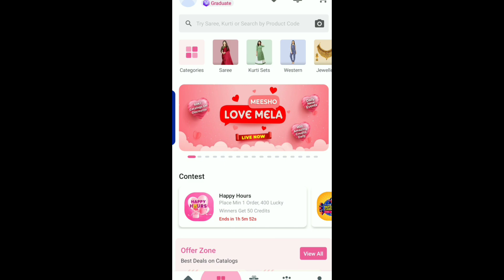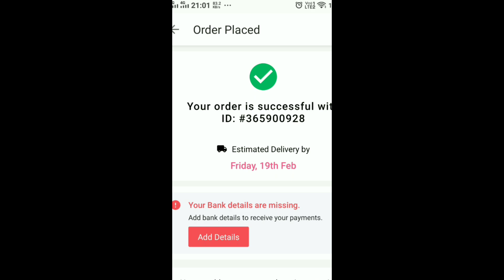My Summer Beauty Saree Collection # Meesho Fashion Vlog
saree code:

1. s-7592445

2. s-4414965

3. s- 16158801

4. s-6490525